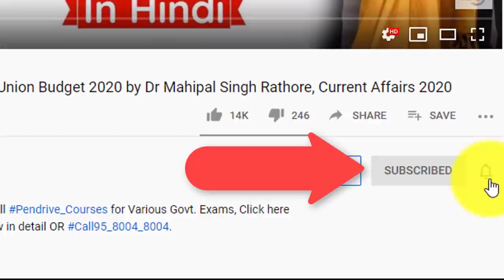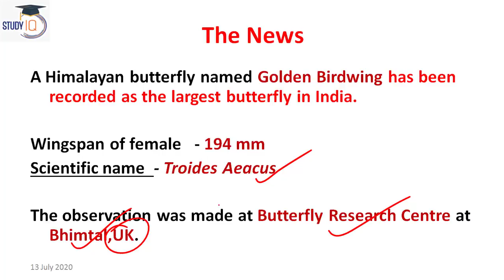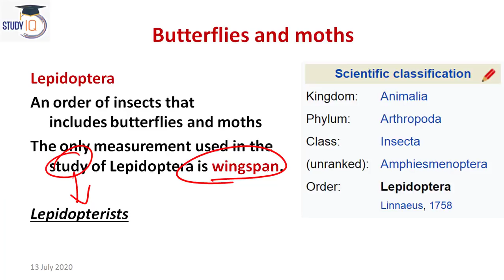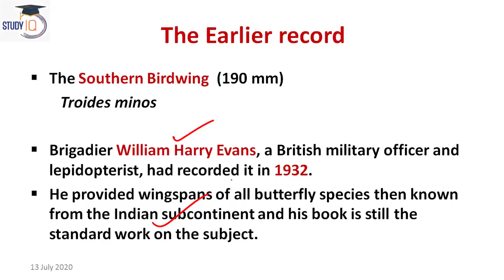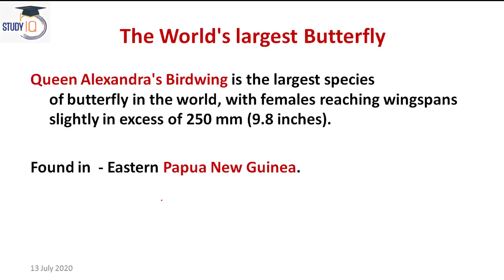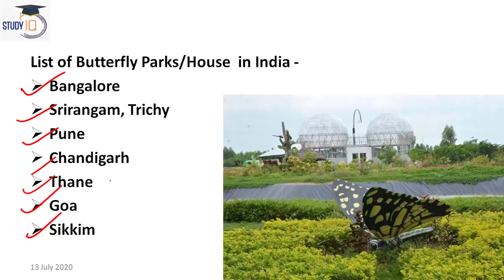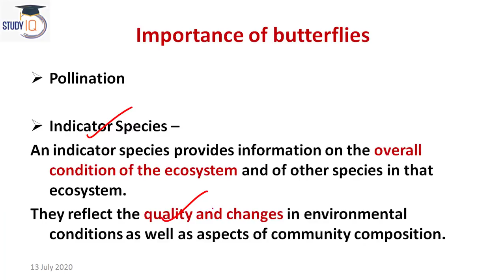Golden Birdwing declared as India's largest butterfly, Know all about Himalayan Butterfly